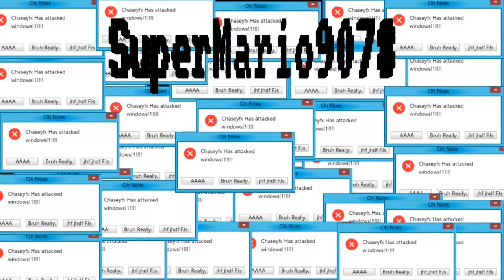SML YTP: Cody burns down the house